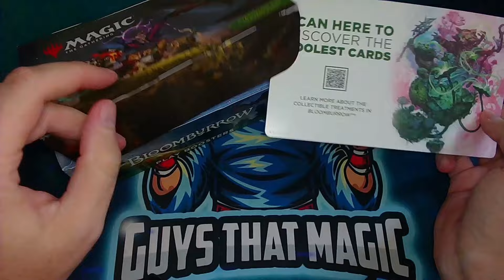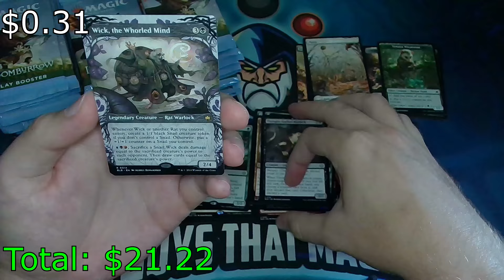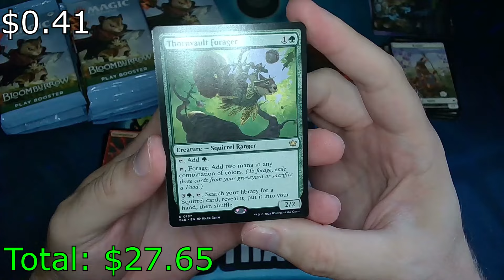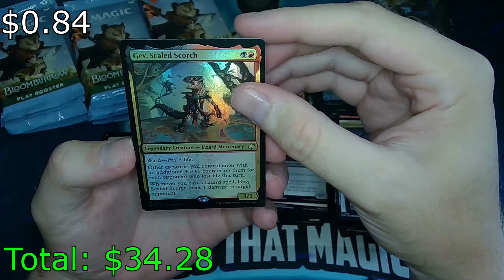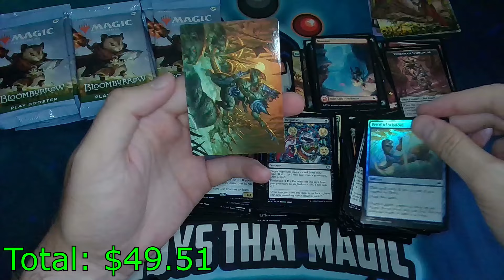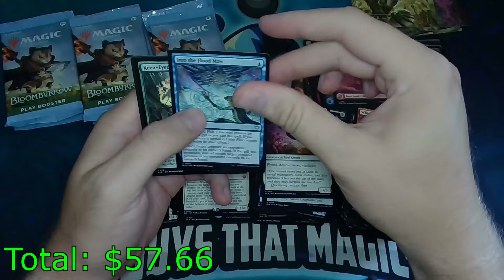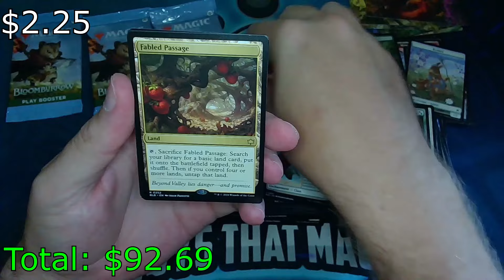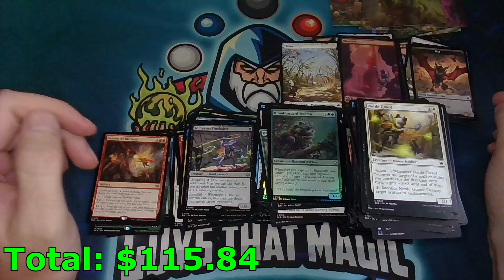Bloomburrow Play Booster Box Opening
What do you want to open?